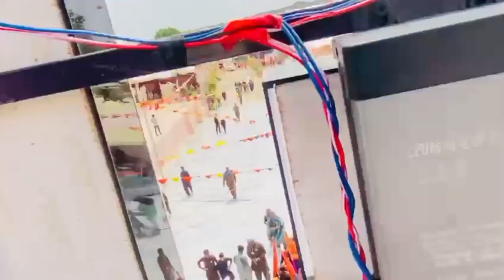Guru balpuri Asshramm Mela with daja Sahib Vinod nebhwani vlogs